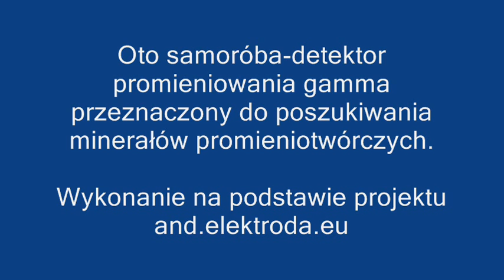Prosty detektor promieniowania gamma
A simple homemade gamma radiation detector.

Współpracuje z tubą SMB 20.

Works with SMB 20 type Geiger tube.